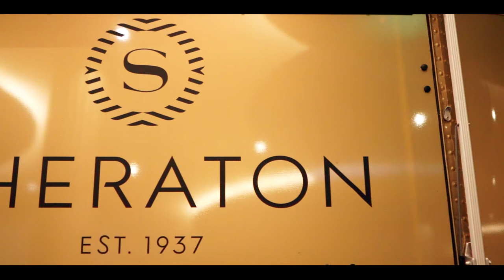Sheraton Sizzle Reel | Sheraton Phoenix Downtown Hotel | Phoenix, Arizona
Sheraton sizzle reel in downtown Phoenix, Arizona

Tavits Photography is a Phoenix, Arizona-based corporate photography company specializing in capturing events and experiences.

Corporate photography and headshot photography
Special event photography and local photography
Concert Photography and nightlife photography
Sizzle Reels and highlight reels through videography